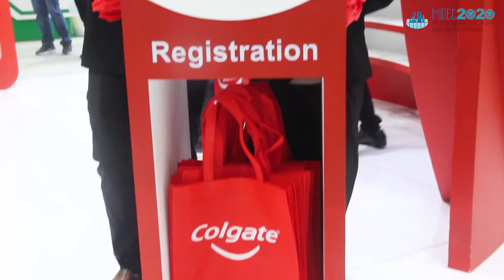MIDEC Promotional Video 2020